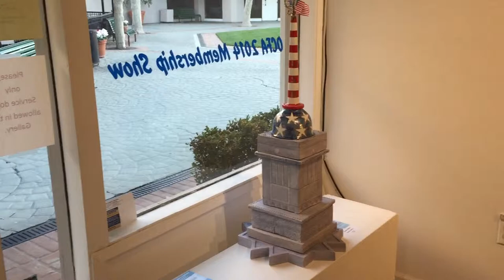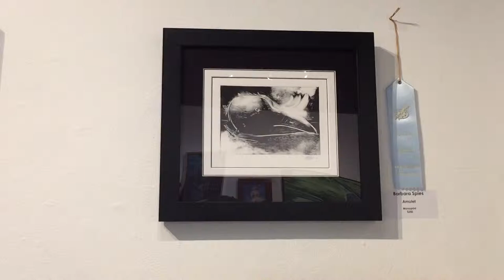Showcase Gallery Annual Membership Awards Show & Silent Auction 2014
Reporting on local events in the Orange County area to display art, style, activities, personalities, interests, trends, features, and fashion f a location.

Saturday, December 13, 2014, at South Coast Plaza Village in Santa Ana, California. This art reception in Showcase Gallery was from 5pm to 8pm. This show was dedicated to the memory of Marilou Hogeboom, an artist who recently died.
OCFA's 50th Anniversary/